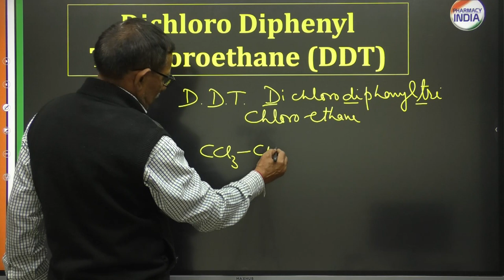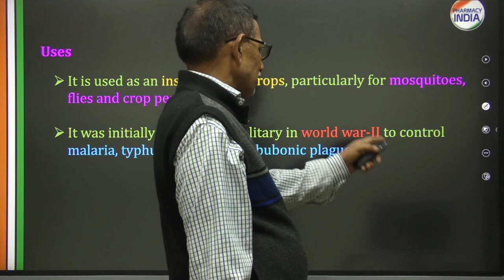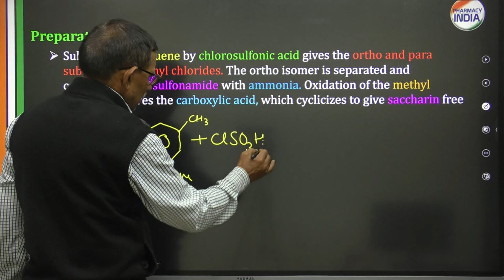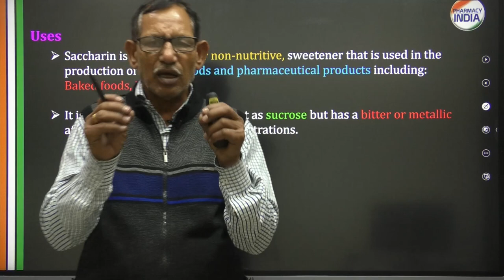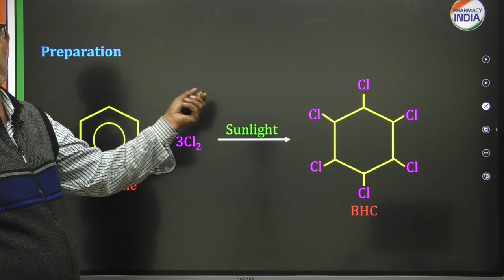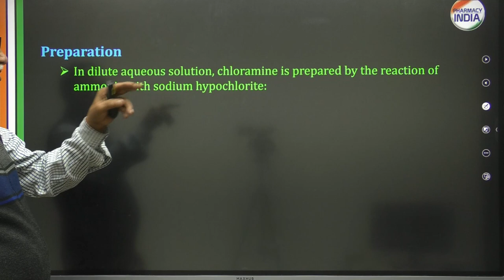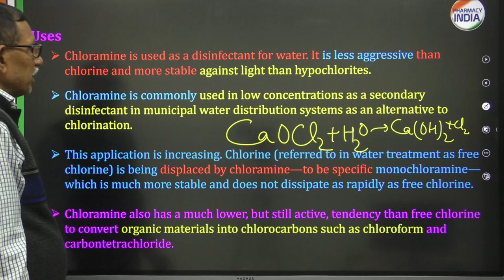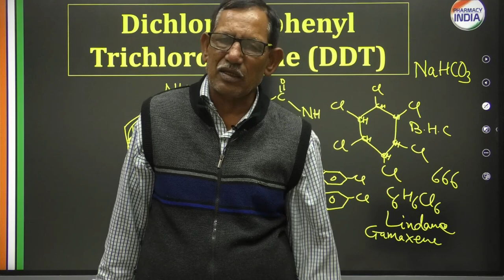STRUCTURE & USES | DDT | SACCHARINE | BHC | CHLORAMINE | POC | UNIT - 1 | B.PHARMA | 3 SEM